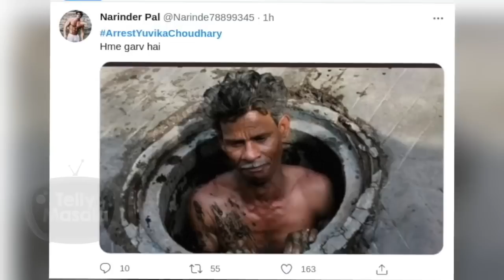Kahani Yuvika Chaudhary Ki l Life Style Of Yuvika Chaudhary l Biography l TellyMasala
Yuvika Chaudhary is a renowned Indian television actress and model, who has also appeared in Bollywood films such as ‘Om Shanti Om'. The actress has also worked in reality and TV shows. Watch the video to know more